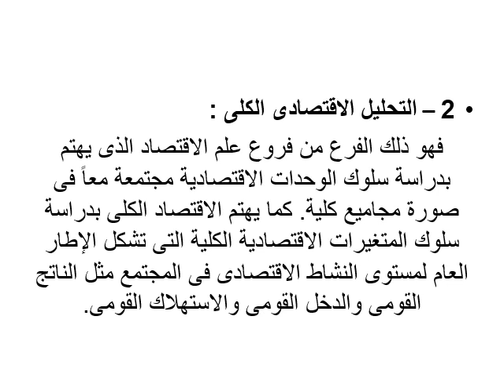مبادئ الاقنصاد الجزئي - متطلب سابق - د/ محمد عباس - المحاضرة الأولي